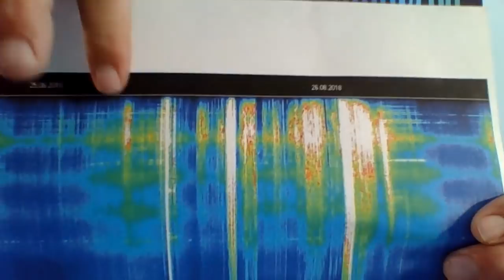In5D Afterthoughts - HUGE Weekend Schumann Resonance Energy!